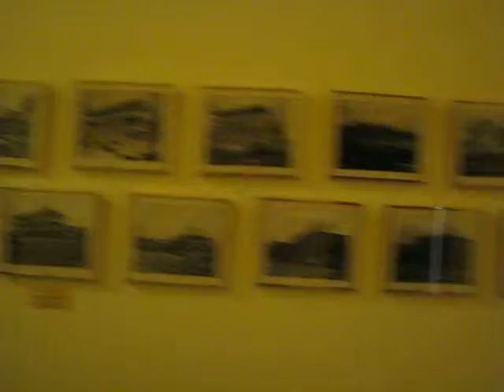MVI 5892 k.c. catholic school mother juanita 2011